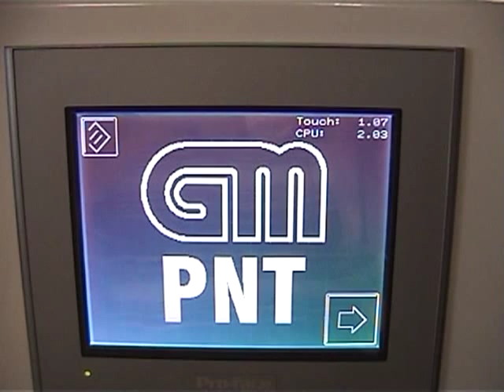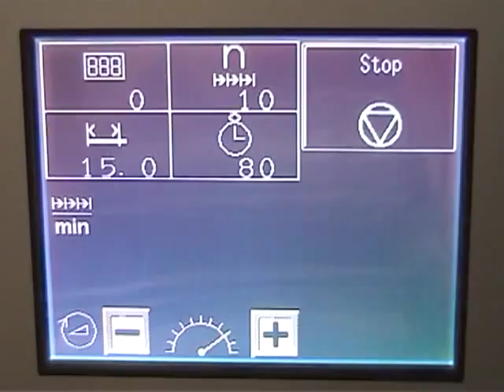GM PNT200S Core Cutter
Automatic core cutter 200 cm. Operated by a touch display with automatic adjustment of machine operations to he selected core size and wall thickness.